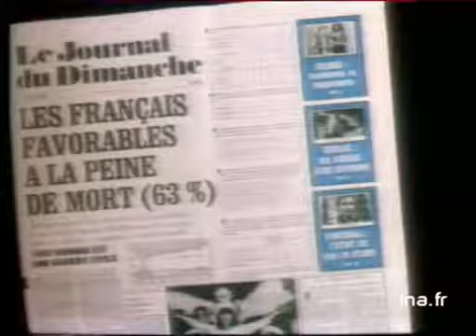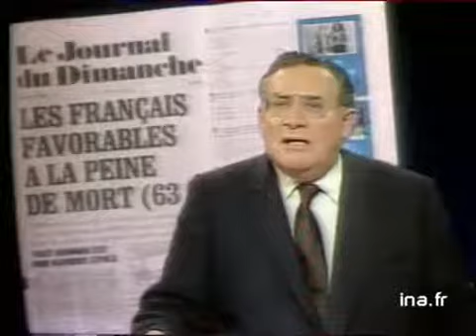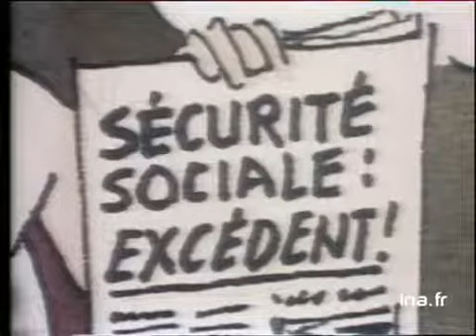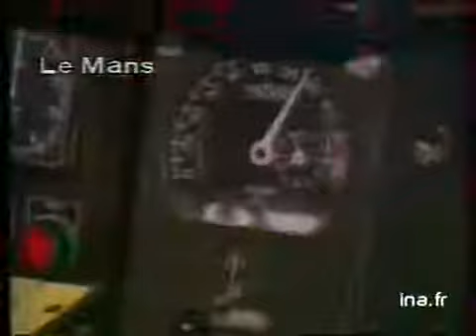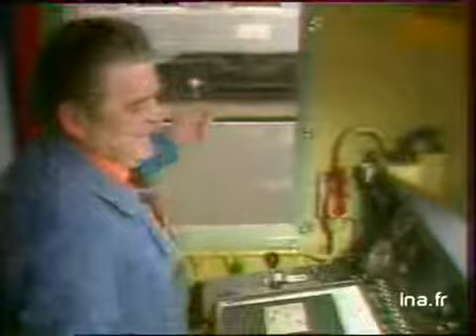Ja2 20h : émission du 4 janvier 1981